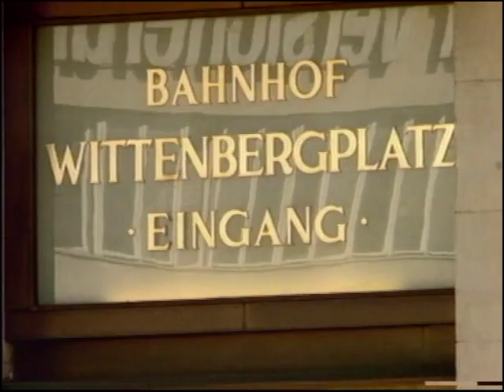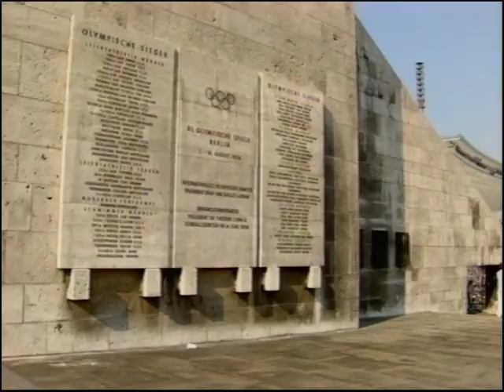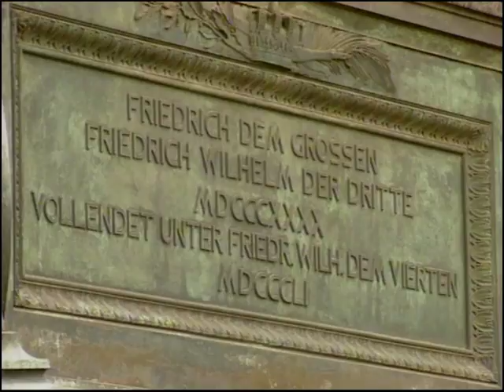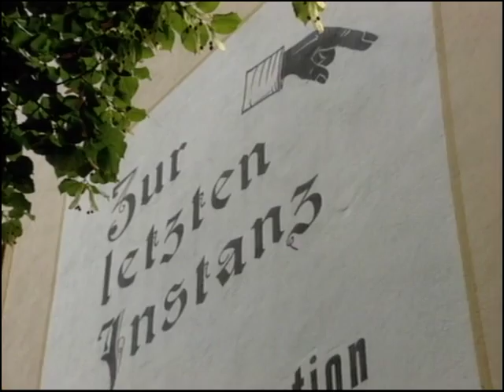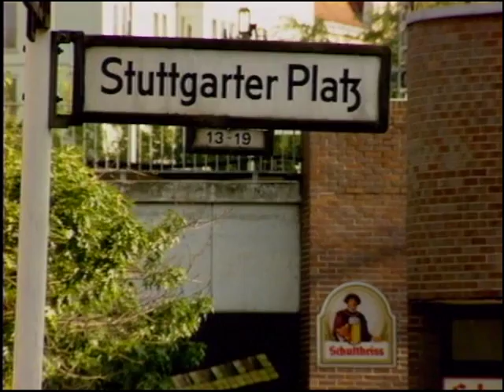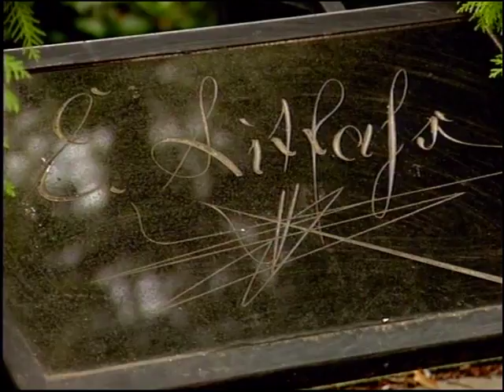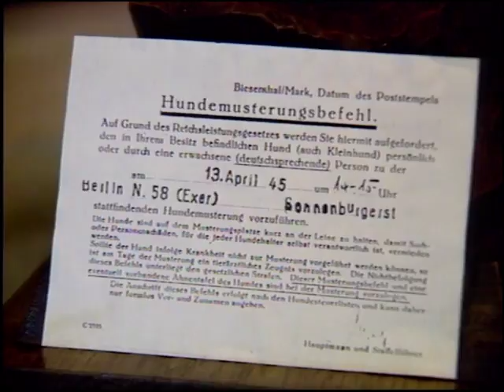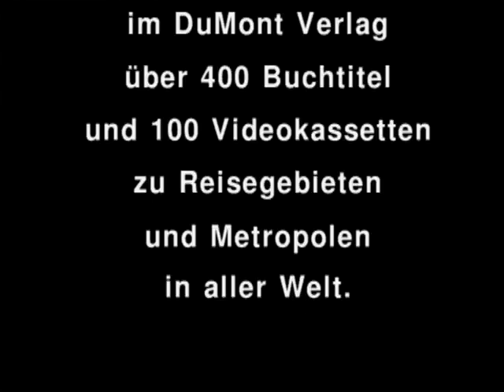Berlin, guide complet - Documentaire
Visitez tous les quartiers de Berlin comme jamais vous n'auriez espéré le faire.

Vous n'aurez plus qu'une envie: visiter Berlin !